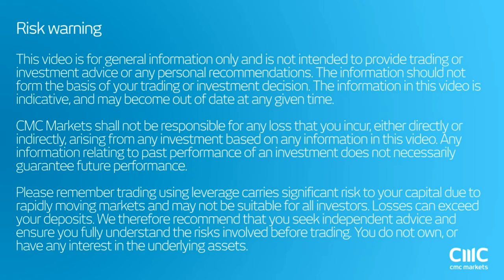CMC Espresso: DAX breakout - new ECB QE program coming? CMC Markets 1st August 2016